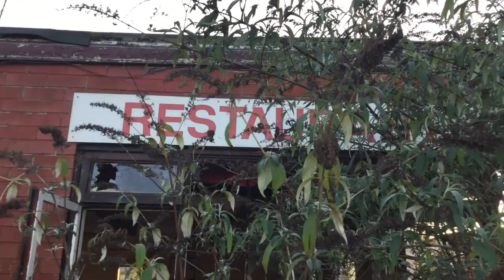Exploring ABANDONED Horse Auction ANIMAL CRUELTY?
Leave in the comments what you think this place could of been and why it's abandoned? Animal cruelty?

► History: There is nothing about this place on the internet which makes it very hard for me too work out much about this place but for the looks off it, it was an auction place to sell horses possibly which then leads to the conspiracy that they may be sold to glue factories or for food which then gets me to the point that it could of been shut down because of Animal Cruelty.